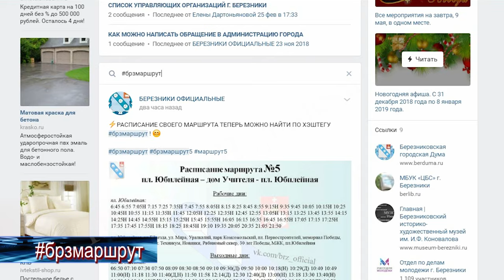Расписание транспорта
Накануне мы рассказывали о транспортной реформе которая грядет в городе. Напомним, с первого марта в городе отменят часть маршрутов. Им на смену придут новые, а для некоторых добавят остановки по городу. Новая схема не устраивает многих горожан, но есть и одна хорошая новость. Расписание автобусов и троллейбусов стало доступнее.